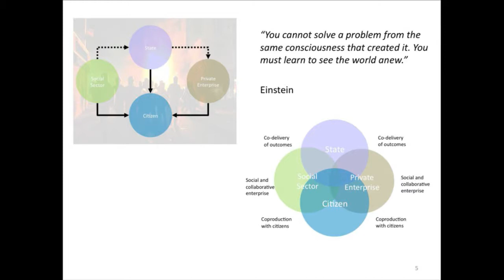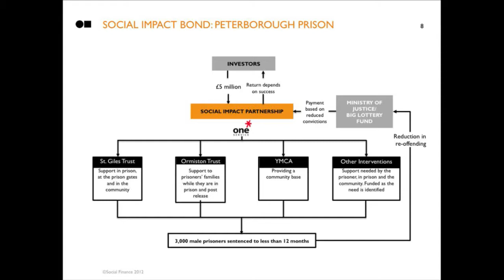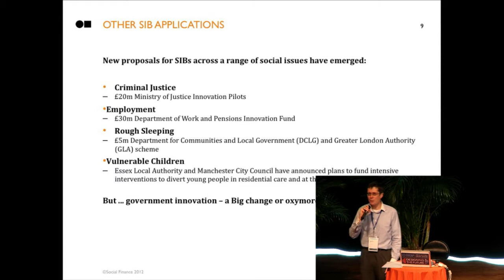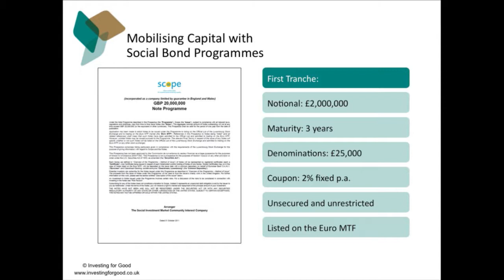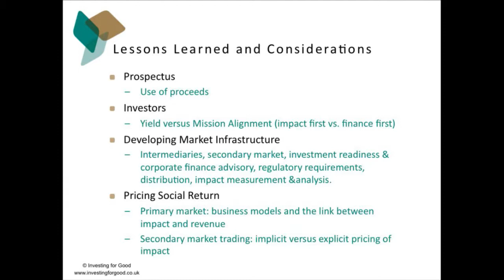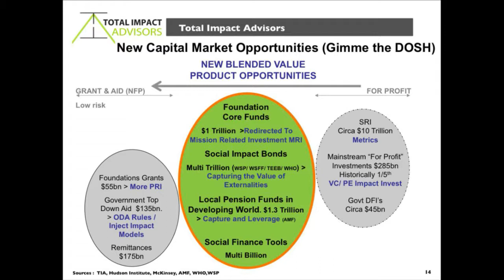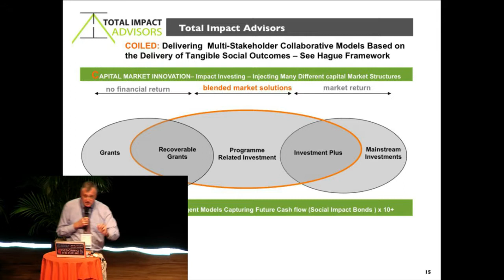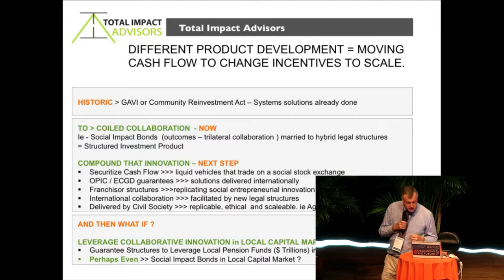Lessons from the UK: New Models Accelerating the Flow of Capital to Good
Thanks to a long history of innovation across civil society, ongoing government intervention, and engagement from the financial services industry, the UK has become a pioneer of new models of impact investing. From venture philanthropy, through the creation of bespoke legal vehicles, to social impact bonds, there are a lot of lessons -- both successes and failures -- for the rest of the world to learn from. This session will explore a few of these though the eyes of some of the UK's field leaders. At least 50% of the time will be allocated for audience-led Q&A and discussion.

SOCAP: Designing The Future